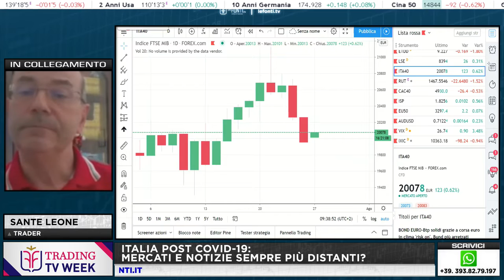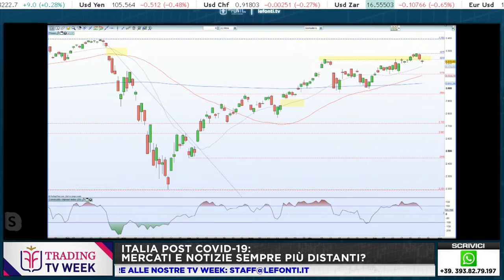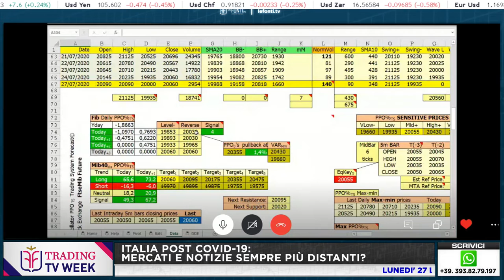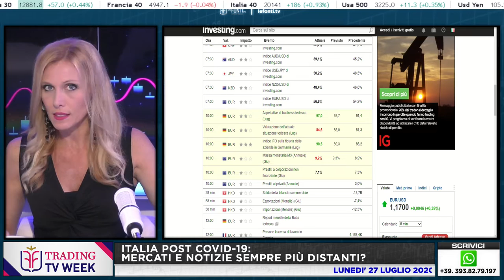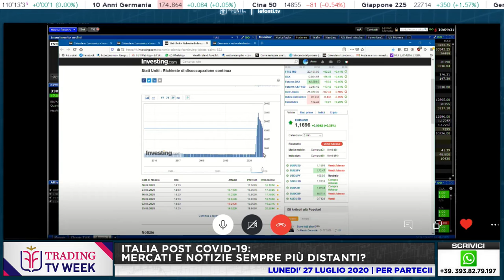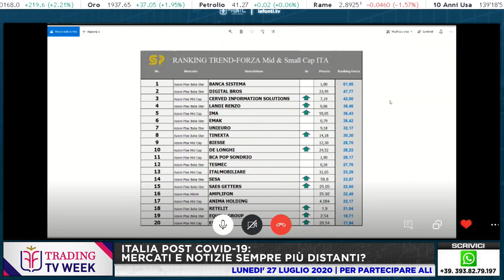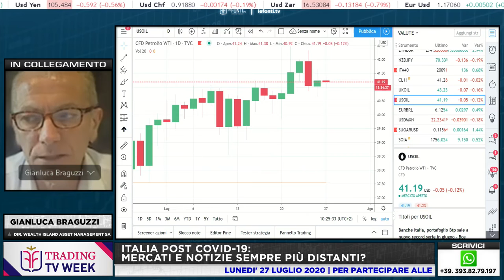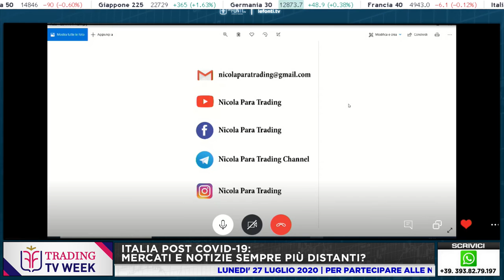TRADING WEEK con Sante Leone, Sergio Piovini, Nicola Para e Gianluca Braguzzi - 27 Luglio 2020